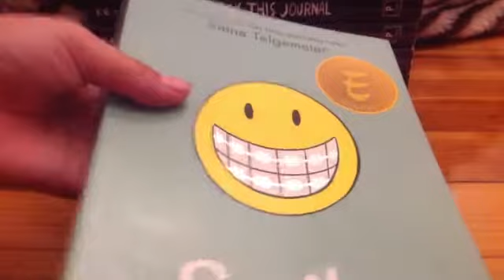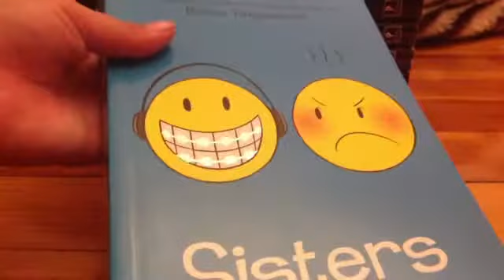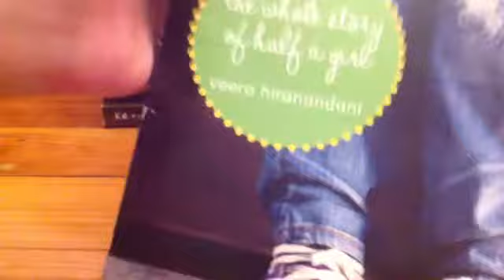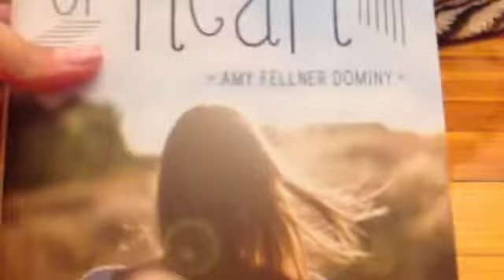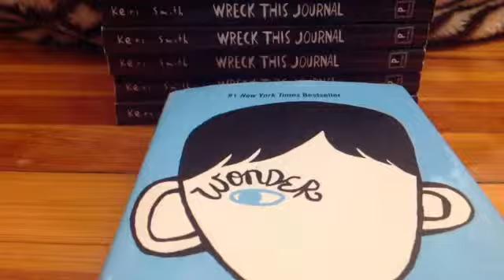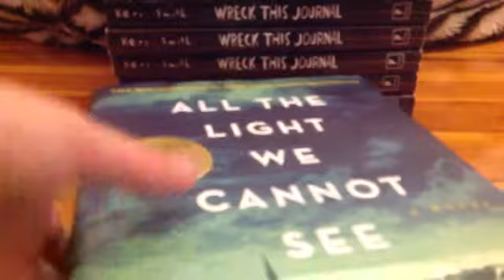All Of The Books I Read In Jan-May 2015!